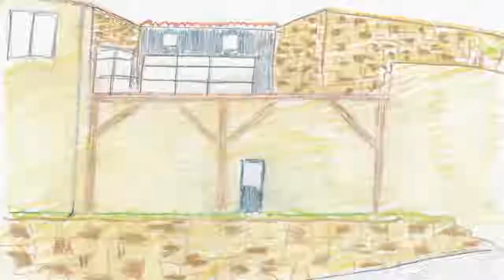RENOVATION TERRASSE 😎 /Extension bois /Mini piscine /Bardage /Muret pierres / Pose lames bois - EP1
C'est un gros chantier qui commence chez moi !🤪  La rénovation et l'aménagement de la terrasse avec une extension bois de 18m², l'installation d'une mini piscine, le bardage d'une façade, la construction d'une petite pergola, un aménagement en pierres sèches et la pose d'un revêtement en lames de bois. je t'explique le projet sur place et je te montre une simulation dessinée de ce que je souhaite réaliser. 👍

Reçois GRATUITEMENT la vidéo conseils d'ELLES Bricolent - Les indispensables dans sa boite à outils pour bricoler autonome à la maison -  pour bien t'équiper 🔨🧰 et débuter dans de bonnes conditions 😊 Rejoins notre joyeuse troupe ! 🌞